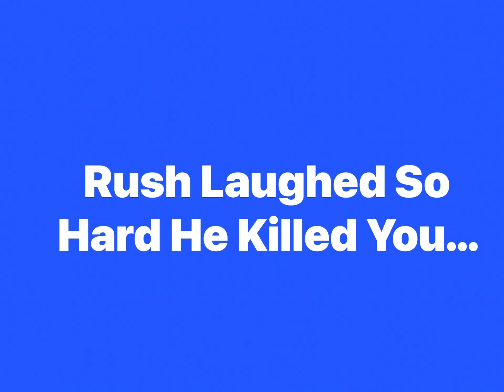POV: you died to rush again